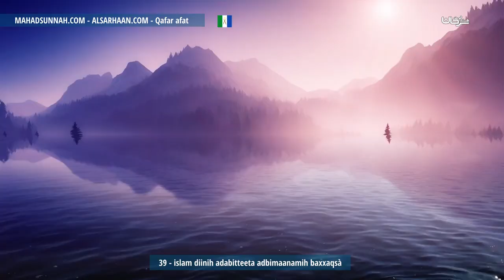39 Islam Diinih Adabitteeta Adbimaanamih Baxxaqsà التأدب بالآداب الإسلامية